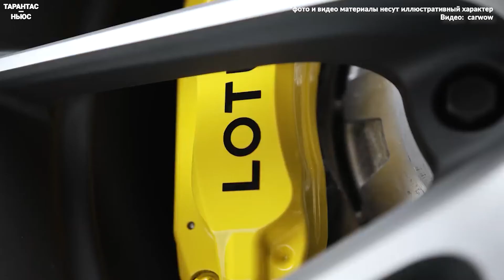Lotus представил новый спорткар Emira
Новинка станет последним автомобилем марки Lotus, в котором двигатель внутреннего сгорания (ДВС) работает в одиночку